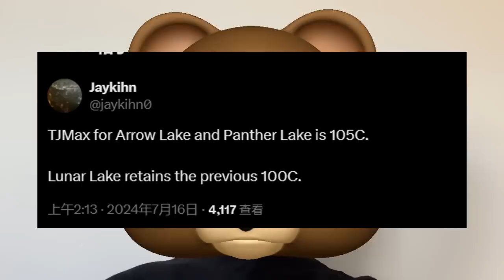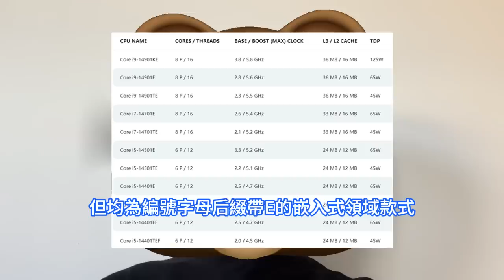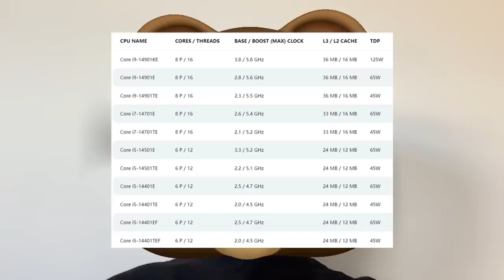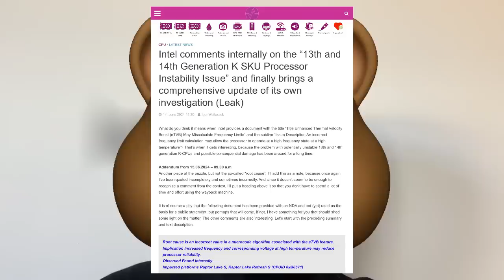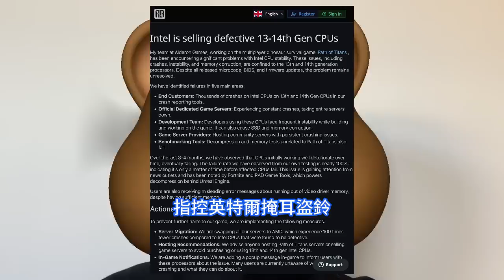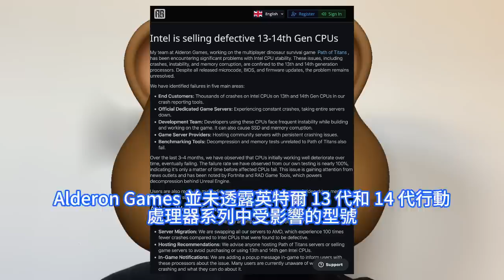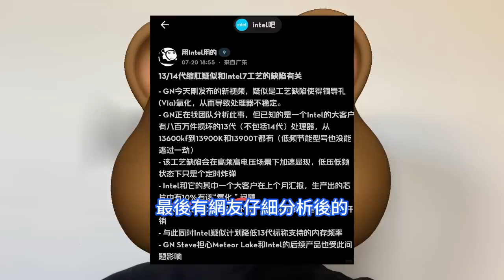出大事了！英特爾13/14代頂級CPU隨機崩潰全軍覆沒，疑Intel 7工藝製造缺陷所致。 故障率近100%，要換AMD。遊戲開發商Alderon Games發強硬聲明，指控INTC掩耳盜鈴。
外媒 Wccftech 報道，英特爾在官網悄然上線了多款全效能 P 核無能效 E 核，即全大核無小核的第十四代酷睿處理器。這批處理器雖然同桌機版一樣使用 FCLGA1700 插槽，但均為編號字母后綴帶E的嵌入式領域款式。德國科技媒體Igor's Lab，日前披露的一份內部文件一探究竟。其在6月底時表示酷睿 i9 處理器的根源是在微原始碼演算法中，eTVB 功能相關的錯誤值導致的。eTVB 的全稱是 enhanced Thermal Velocity Boost，一種在滿足特定條件時將處理器內核超頻至高於睿頻的功能。澳大利亞遊戲開發商 Alderon Games 團隊7月下旬發表強硬聲明，指控英特爾掩耳盜鈴，執意銷售帶有缺陷的 13/14 代 CPU。